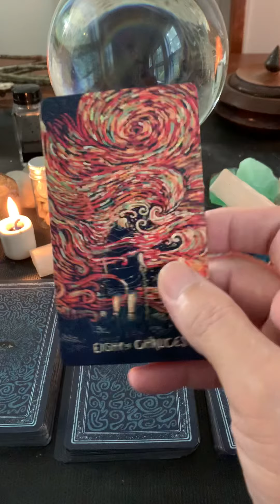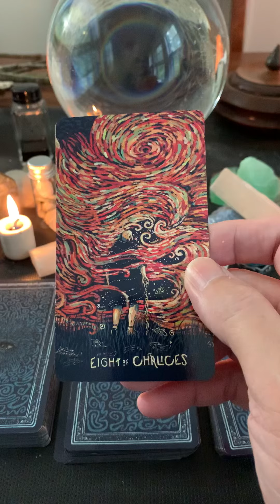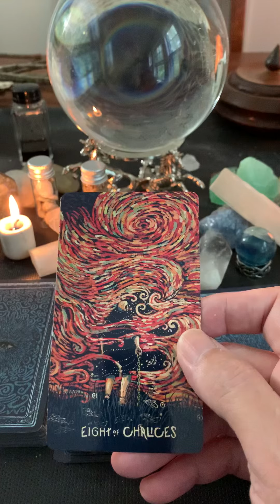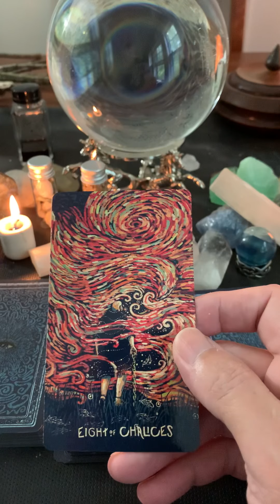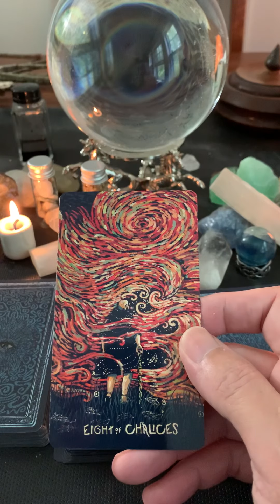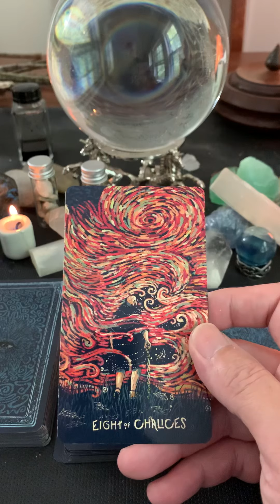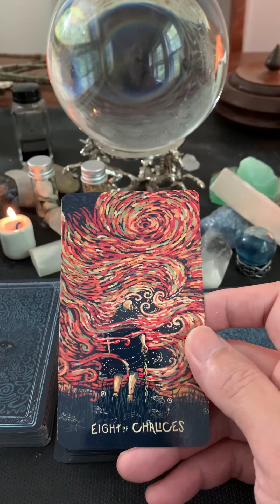Wednesday September 2, 2020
Follow that full moon energy, don’t be afraid to walk away from what no longer serves you!!